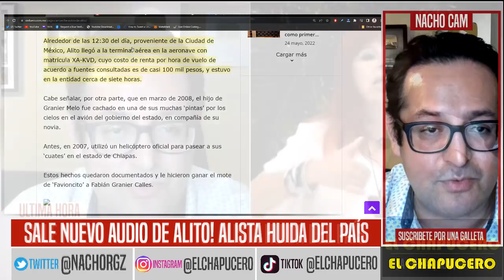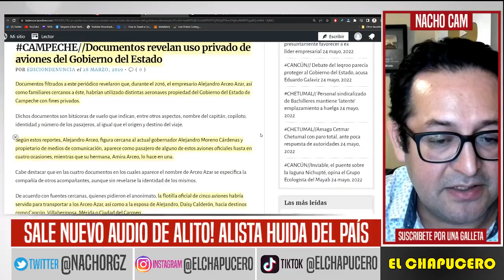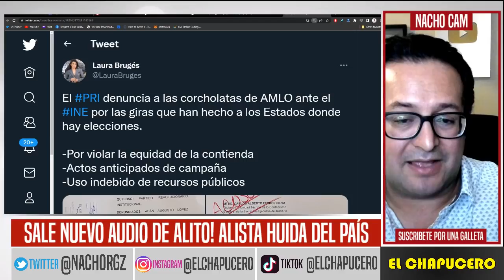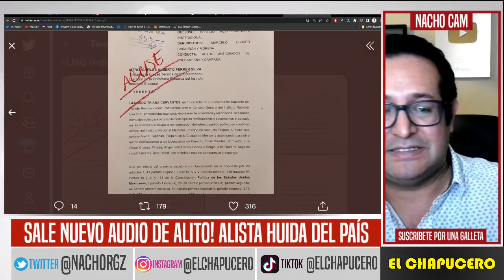TERREMOTO EN EL PRI! NUEVO AUDIO DE ALITO EXPONE CRÍMENES FEDERALES. SE QUIERE PELAR DEL PAÍS